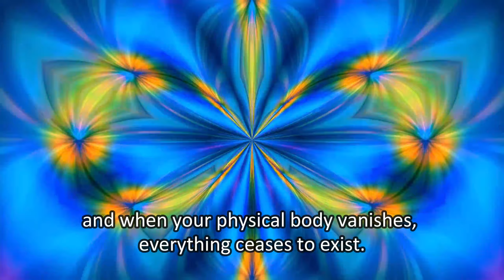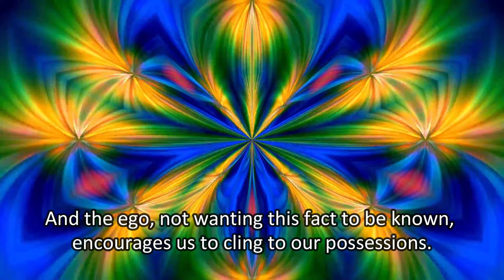You Don't Own Anything!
Translation: Zenzei, Akiko
Narration and Editing: Akiko

◆Crystals of Truth
[Kindle edition]